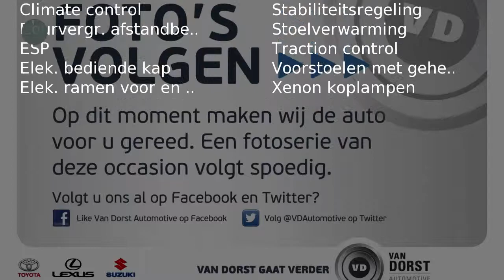Lexus SC 430 Automaat